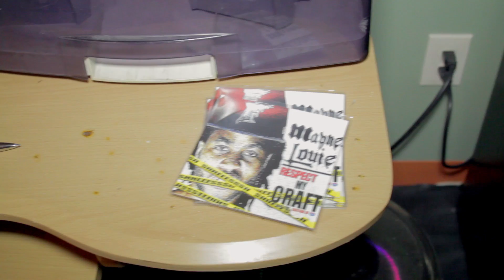Da Mixtape Goon Ceo In Studio